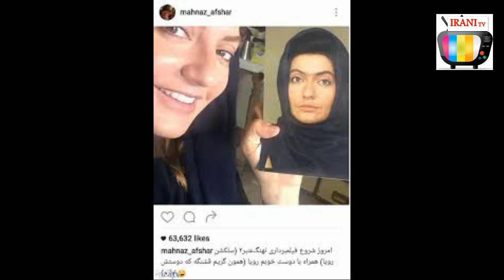جزییات ارتباط مهناز افشار با قتل روحانی در همدان